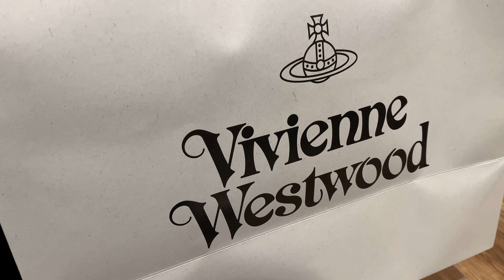激レアスニーカー！「アシックス」と「ヴィヴィアン・ウエストウッド」が再びコラボ ベースは“ゲルカヤノ26”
「アシックス（ASICS）」と「ヴィヴィアン・ウエストウッド（VIVIENNE WESTWOOD）」は、新作コラボスニーカー“アシックス × ヴィヴィアン・ウエストウッド ゲルカヤノ26（ASICS × VIVIENNE WESTWOOD GEL-KAYANO 26）”を発売する。